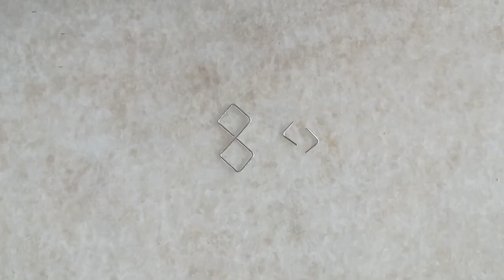UV レジン | DIY UV Resin Crafts & Accessories| DIY UV resin Earrings| HOW TO MAKE AN UV RESIN JEWELRY?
HOW TO MAKE AN UV RESIN JEWELRY?
Hello, Everyone!! In this video, I am making another UV resin earring. I have used small pieces of dried rose petals, rhinestones and silver foil in the earrings.
From wire frames, to using the resin then the assembling of the earring pieces to create one complete earring, ready to be worn.
DIY fashion accessories at home. Design your own earrings.
PLEASE FOLLOW NECESSARY SAFETY MEASURES WHILE USING RESIN OF ANY KIND. DON'T FORGET GLOVES AND MASK. CARRY OUT RESIN RELATED WORK IN AN OPEN OR WELL VENTILATED AREAS.
Materials:
1mm thick aluminum wire
Seamless tape
Gas mask
UV Resin
Silicone brush
Silver/Gold foil
Rhinestone chain
Earring hooks